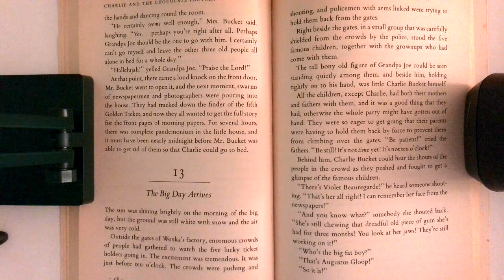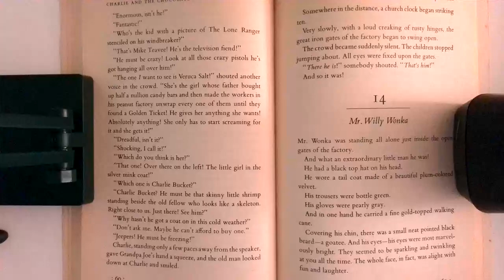Charlie and The Chocolate Factory - Chapter 13